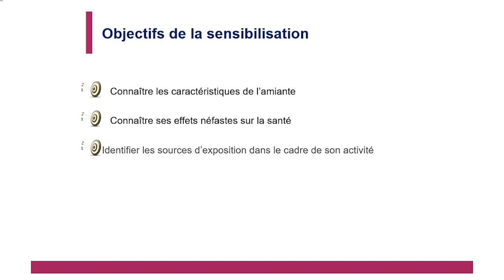E-Formapro : Sensibilisation au risque Amiante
Cette formation permet de savoir identifier les risques liés à l’amiante et de connaître la réglementation en vigueur et de formuler les moyens de protection à mettre en œuvre. Elle ne s’adresse pas aux personnes intervenant directement sur les matériaux amiantés.

Digitalisez vos formations avec la solution E-Formapro : la plateforme en ligne pédagogique et innovante pensée pour les organismes de formation à destination de leurs stagiaires.

Retrouvez notre solution et toutes nos briques de formations disponibles sur E-Formapro

Vous souhaitez découvrir notre gamme complète pour les formations professionnelles ?